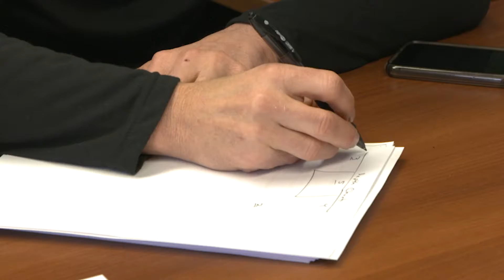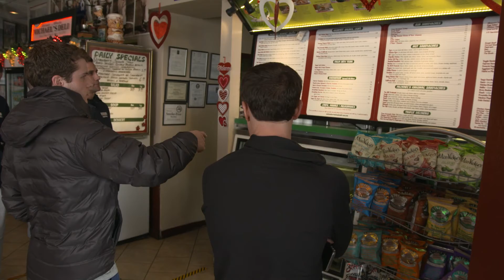Running with the Pack